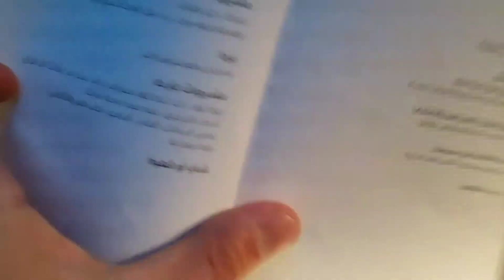Qatar Airways in-flight Dinner experience